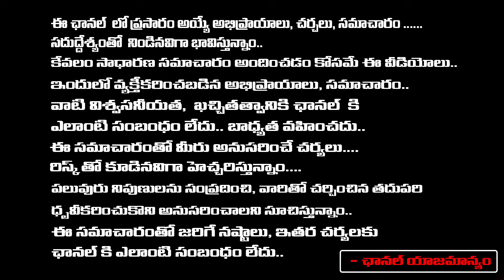Digi Tech Company MD Says Some Secrets Of Skill Development Scam Case | Red Tv